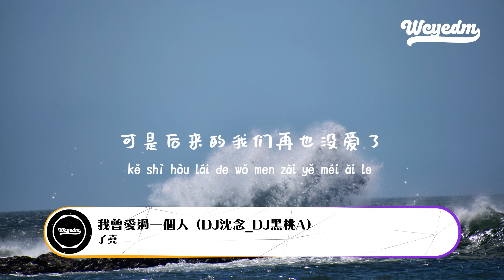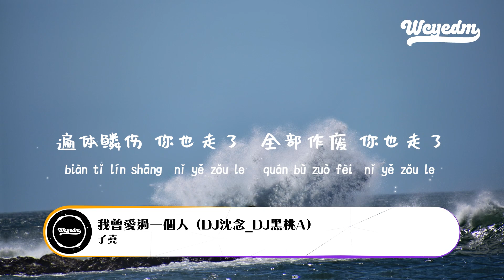子尧 - 我曾爱过一个人（DJ沈念_DJ黑桃A）「我曾爱过一个人 让我痛苦那个人 孤独的夜是悲伤的洪流」【動態歌詞/pīn yīn gē cí】子尧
❖关注 ：子尧

子尧 - 我曾爱过一个人（DJ沈念_DJ黑桃A）「我曾爱过一个人 让我痛苦那个人 孤独的夜是悲伤的洪流」【動態歌詞/pīn yīn gē cí】

我曾爱过一个人（DJ沈念/DJ黑桃A） - 子尧
词 Lyrics：刘涛
曲 Music：刘涛
舞曲：DJ沈念/DJ黑桃A
本作品声明：著作权权利保留，未经许可，不得使用
可是后来的我们并没有再爱了
遍体鳞伤 你也走了
思念不止这一天
故事早已翻篇
留着残念的相片
躺在空虚房间
每次都喝到烂醉
伤到像残废
可是后来的我们并没有再爱过
泪干了人也变颓废了
可是后来的我们再也没爱了
回忆进入无尽的漩涡
我曾爱过一个人 让我痛苦那个人
孤独的夜是悲伤的洪流
我曾爱过一个人 天塌也陪我的人
全部作废 你也走了
我曾爱过一个人 让我心动那个人
舍不得 却又断送了半生
我曾错爱一个人 让我心痛那个人

➸微信：wcymusicstudio